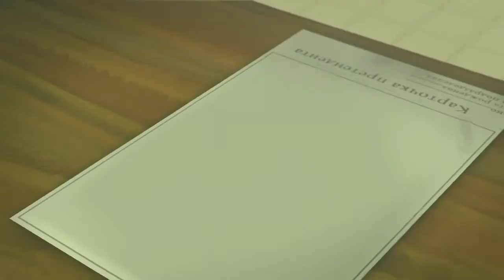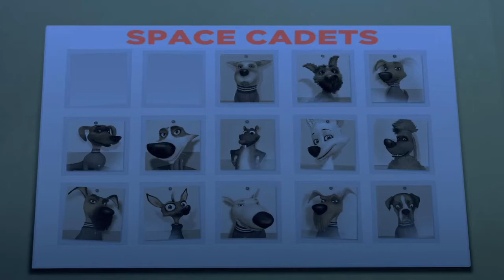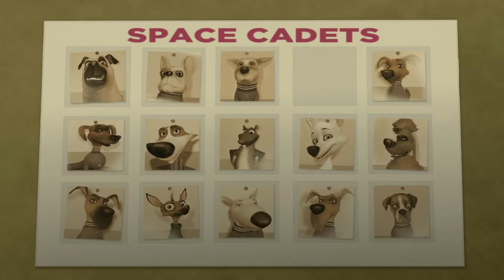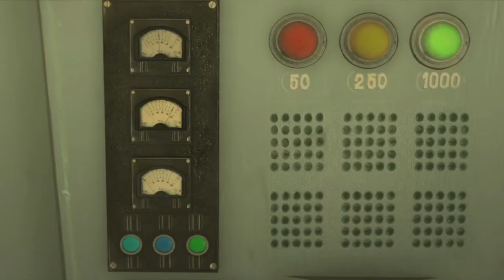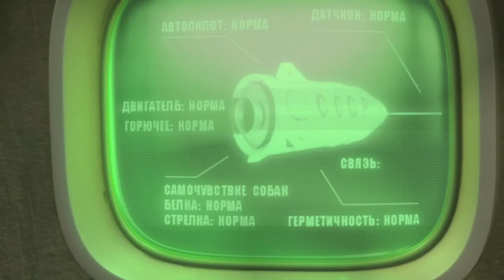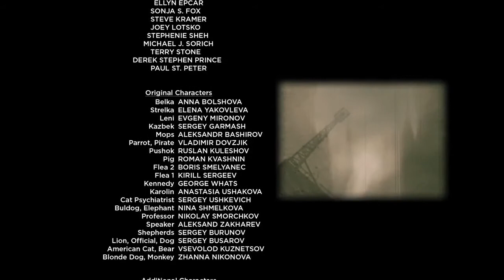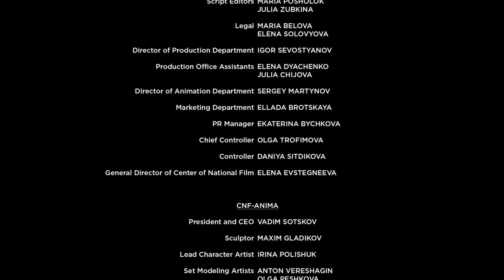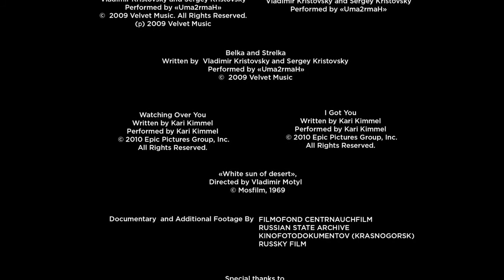SPACE DOGS 2010 CARTOON MOVIE IN TELUGU LANGUAGE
Space Dogs is a 2010 Russian computer-animated film. The film is based on the Soviet space dogs Belka and Strelka, and honors the first animals who survived an orbital space trip, the Korabl-Sputnik 2 flight in August, 1960.

Directed by Inna Evlannikova and Svyatoslav Ushakov
Written by Alexander Talal
Story by John Chua
Produced by Sergei Zernov
Starring Elena Yakovleva
Anna Bolshova
Yevgeny Mironov
Sergey Garmash
Aleksandr Bashirov
Vladimir Dovzhik
Roman Kavashnin
Edited by Kirill Agafonov
Igor Chypin
Svetlana Putko
Production company
Centre of National Film